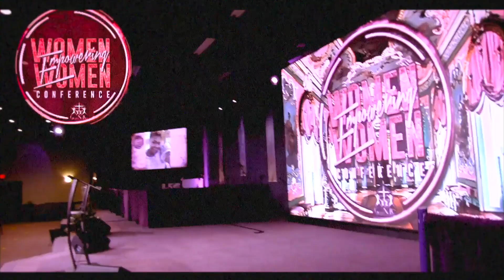Greater New Birth Church: The 2022 Year End Rewind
God has brought us from a long way and we are thankful! Time and time again, God has shown us that everything will be okay. So we move forward in faith knowing there are NOLIMITS! 🙌🏾